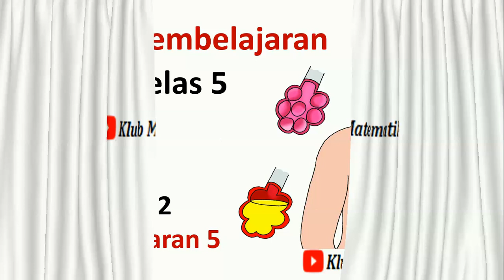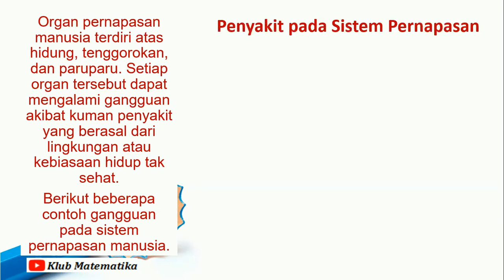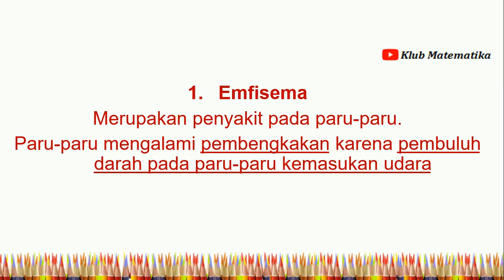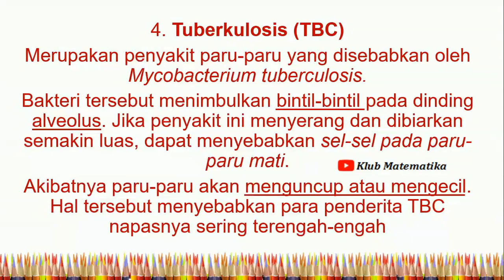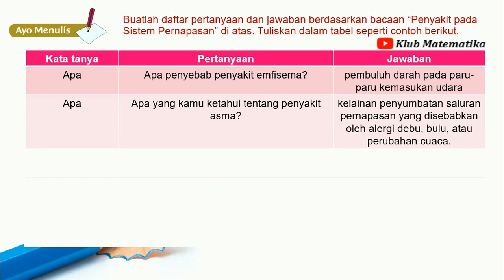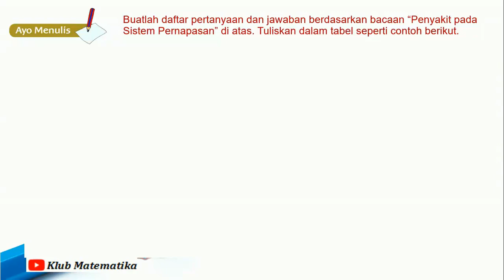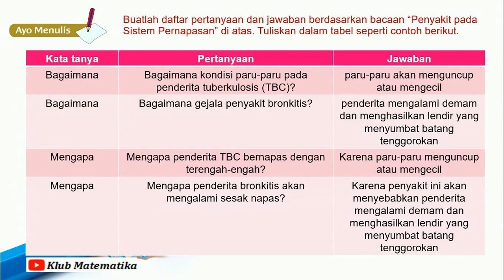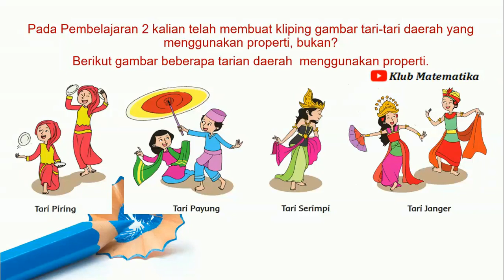Video Pembelajaran Kelas 5 Tema 2 Subtema 2 Pembelajaran 5 I Klub Matematika